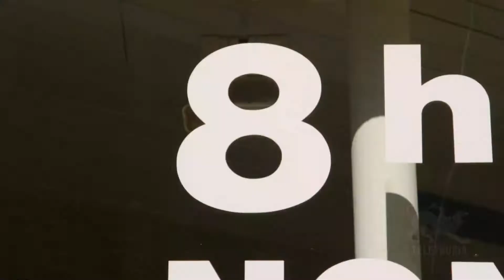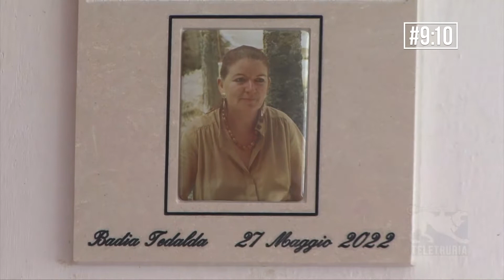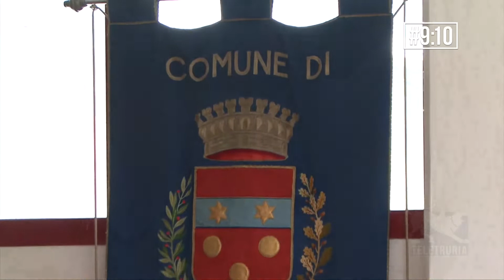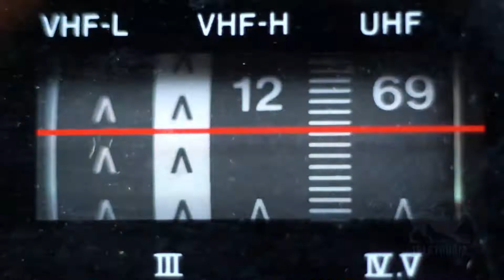#9:10 di Teletruria 03/06/2022